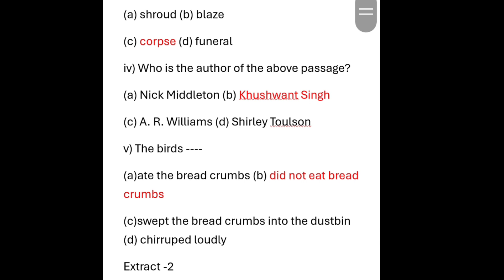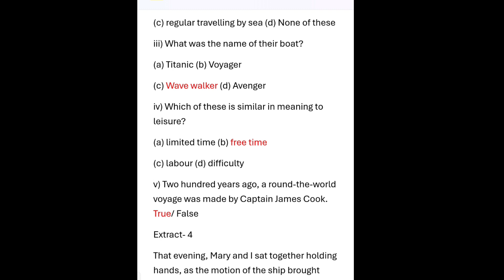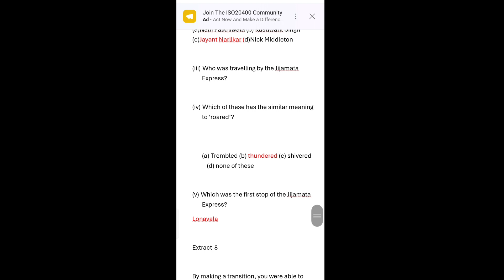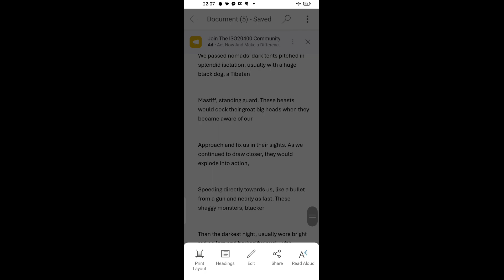Class 11 English mp board|Ncert hornbill class 11 extracts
Class 11 extracts explanation in Hindi|